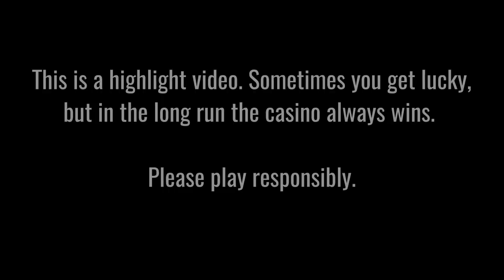💥 KISS MY CHAINSAW (NOLIMIT CITY) ⚡ FIRST EVER MAX WIN! 💰 END SCREEN REVEALED!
📌 Lucky player from Indonesia lands 10,900x max win on Nolimit City's Kiss My Chainsaw slot on a 200 IDR bet (€0,012).

Want your big win video featured on this channel?

18+ |  Play Responsibly | Begambleaware.org.